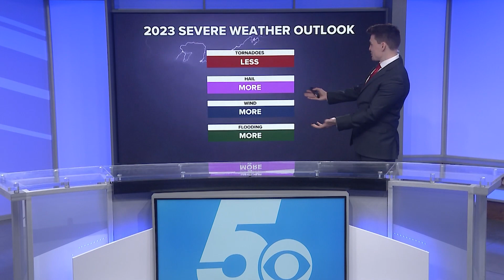How many tornadoes can we expect Spring 2023?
Severe weather season is here for the Mid-South including Arkansas and Oklahoma. With a weakening La Nina (to a neutral phase most likely by May), how much severe weather will we have. Compared to normal, how many tornadoes, hail storms, wind storms, and flooding rains will we get this year?

-5NEWS Weather